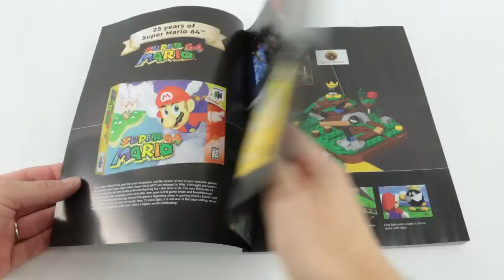LEGO 71395 Super Mario 64 Question Mark Block Speed Build for Collectors - Brick Builder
LEGO Super Mario 64 71395

Price per piece: 7.8p / 8.2c / 8.2c
EU: 6332590

Interestingness for collectors:
Rekindle fond memories as you build, display and play with the LEGO® Super Mario 64™ ? Block (71395). Twenty-five years on from the launch of the Super Mario 64 video game, this set features a brick-built ? Block that opens to reveal instantly recognizable levels from the game: Peach’s Castle, Bob-omb Battlefield, Cool, Cool Mountain and Lethal Lava Trouble. There are also 10 microfigures of iconic characters to place in the detailed scenes.